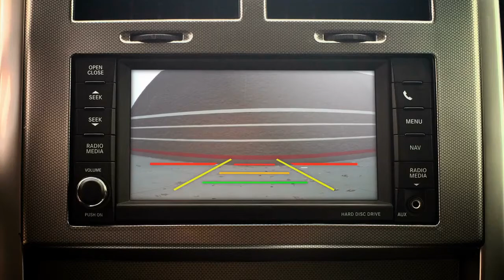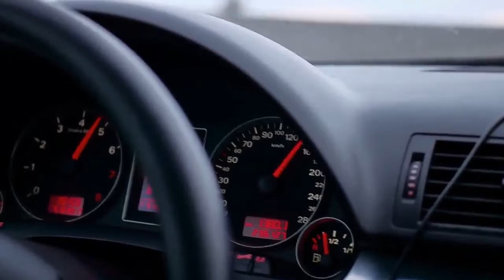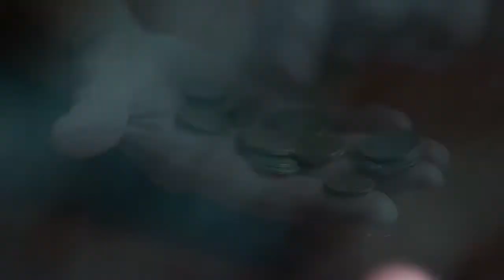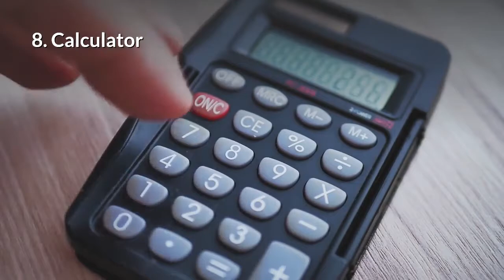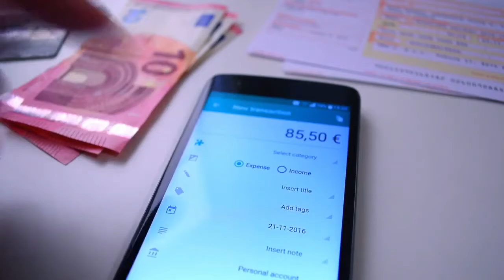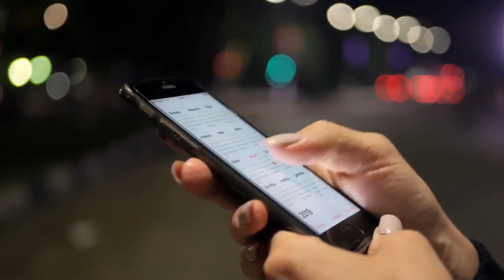10 common things that technology will make useless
It’s amazing how fast technology is developing these days. It was just a little over a decade ago we only voice called people on our cell phones. And it only took a few short years for us to be able to video call. Technology make things useless by the day. Here are 10 common things that technology will make useless in 20 years